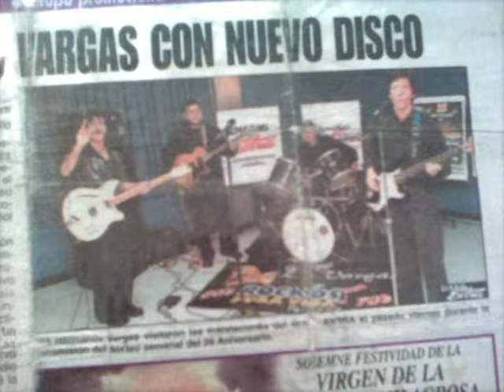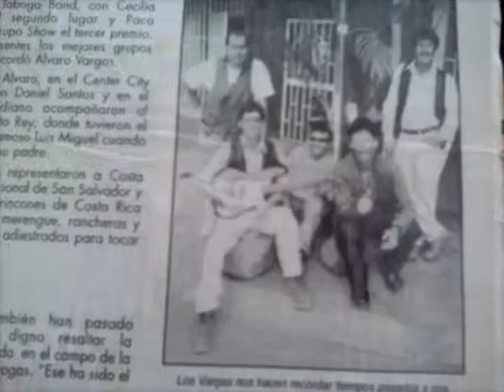Fabulosos Hermanos Vargas featuring Joey Manhattan "Blue Suede Shoes"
Costa Rican Latin band covers Elvis; Blue Suede Shoes with Joey Manhattan on the Drums and vocals eddie vargus  bass alvado vargus onlead guitar.